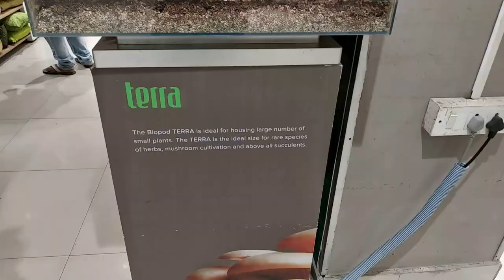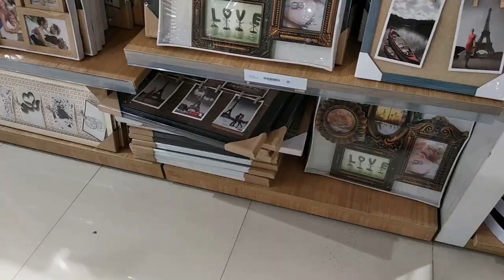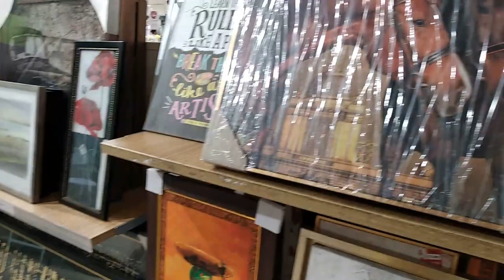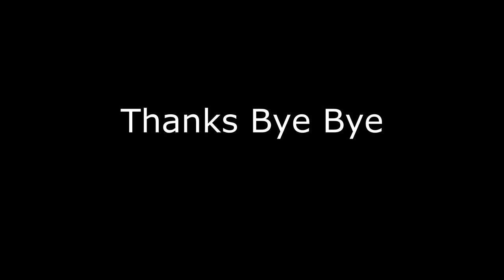HOME CENTRE | SHOPPING HAUL | HOME TOWN | STORE TOUR | HOMETOWN MARATHAHALLI BANGALORE | HOME DECOR